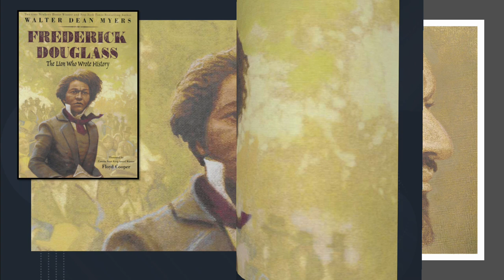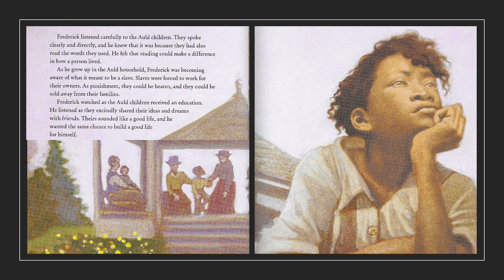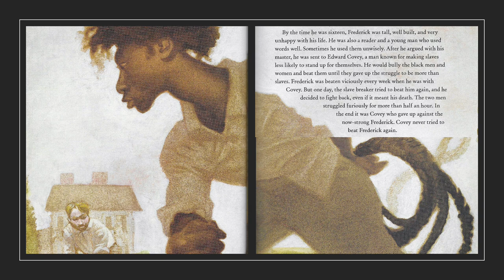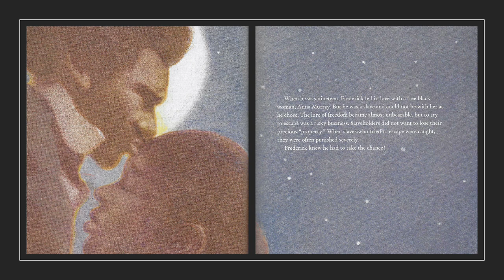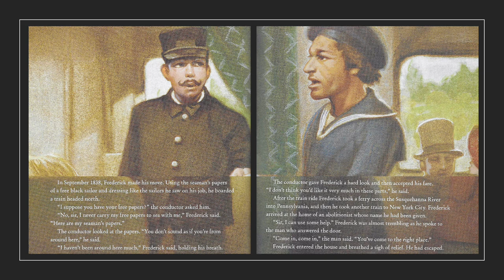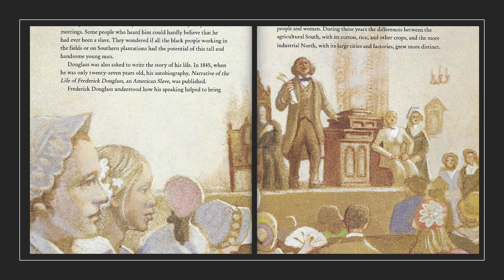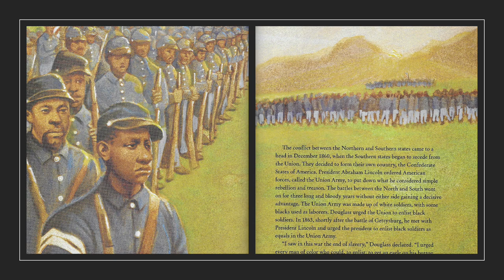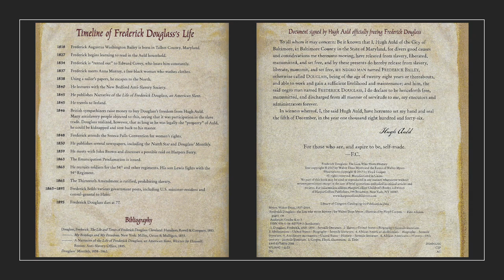Frederick Douglass The Lion Who Wrote History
Written by Walter Dean Myers; read by Ms. Noechel@graebner1903